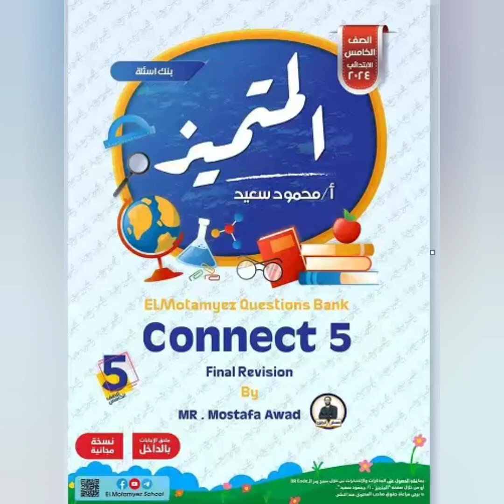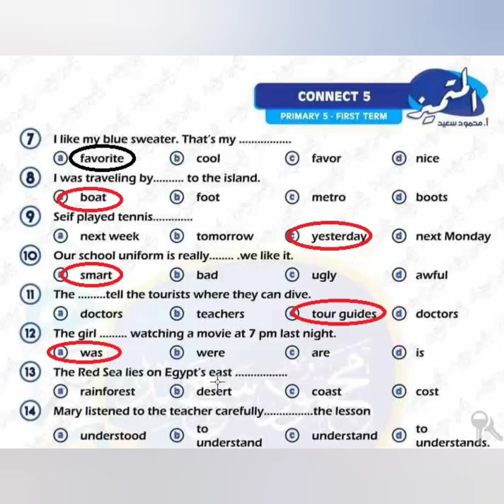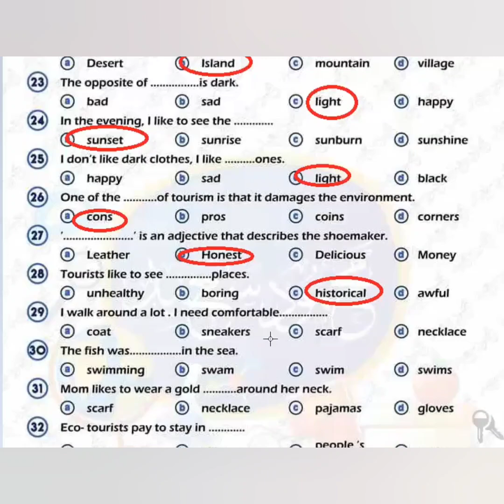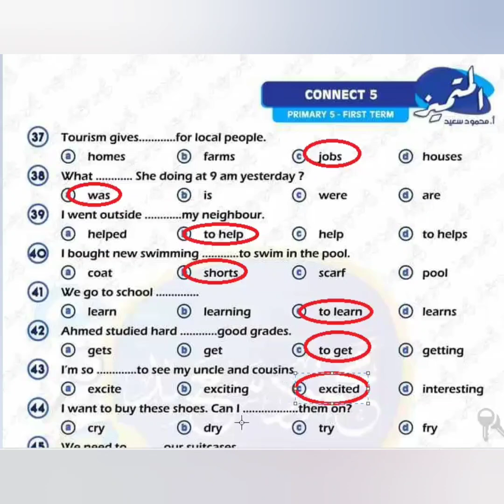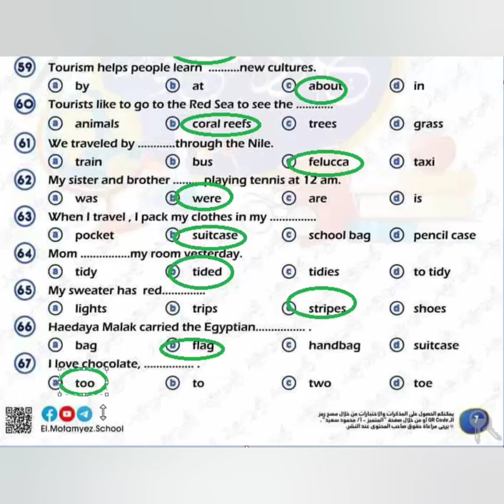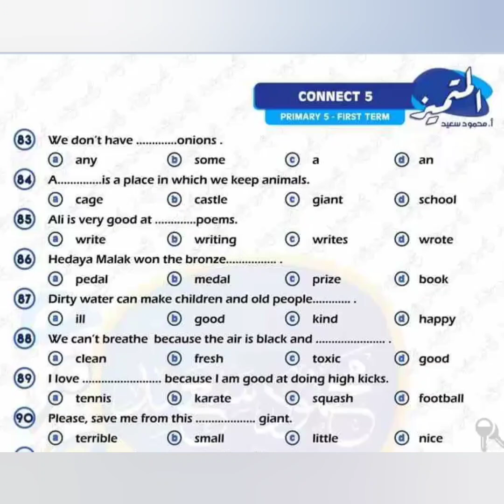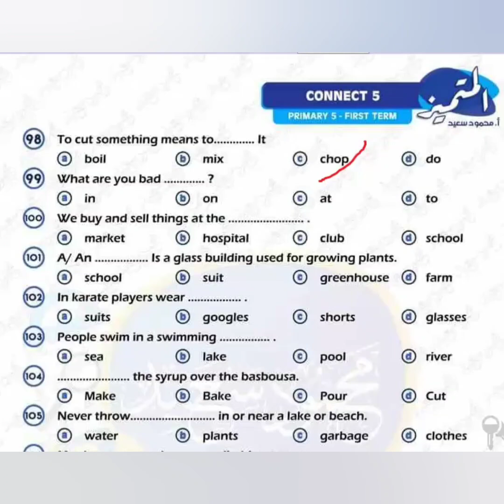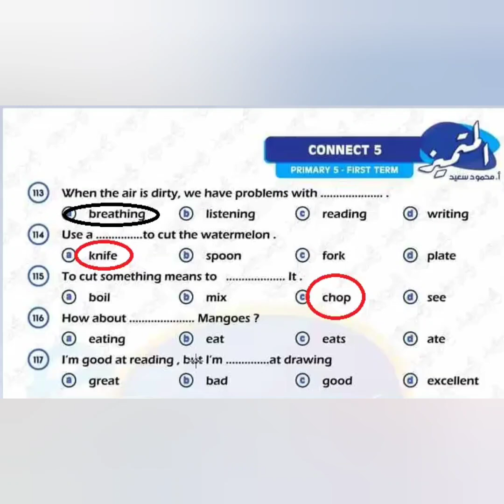حل مراجعة المتميز انجليزى للصف الخامس الابتدائي 2024 الترم الاول حل سؤال الاختيارى | مراجعة الامتحان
حل مراجعة المتميز انجليزى كونكت 5 للصف الخامس الابتدائي الفصل الدراسي الاول 2024
مراجعة ليلة الامتحان كونكت 5 للصف الخامس الابتدائي حل ملزمة المتميز ٢٠٢٤